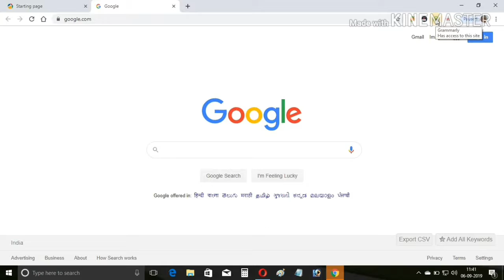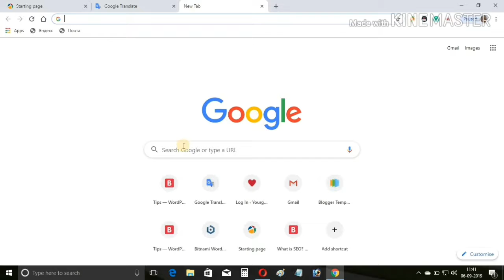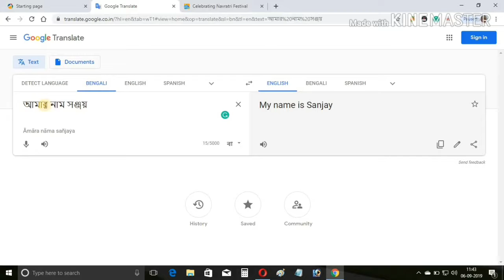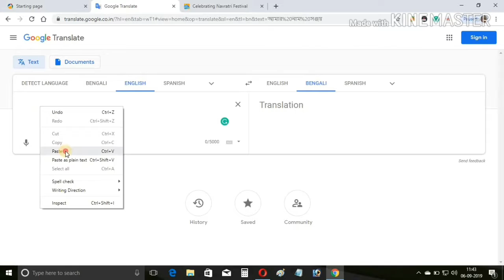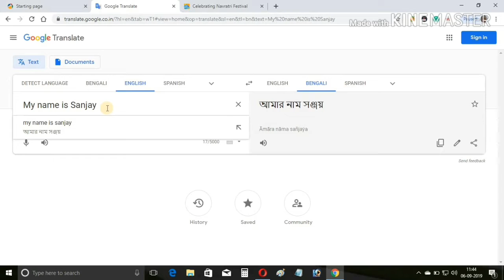Beginner: how to write unique articles 100% easy way?